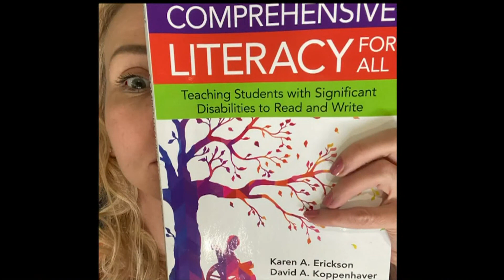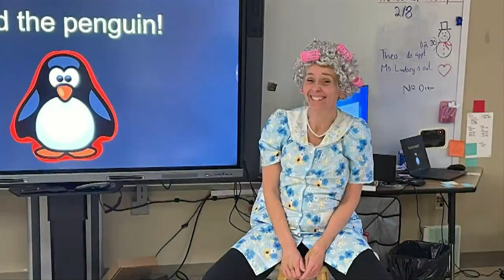Board of Education 26th Annual Distinguished Service to Public Education Awards - 2023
The Montgomery County Board of Education established the awards for Distinguished Service to Public Education in 1997 to recognize and show appreciation to individuals, groups, and organization that have made exemplary contributions to public education in Montgomery County.